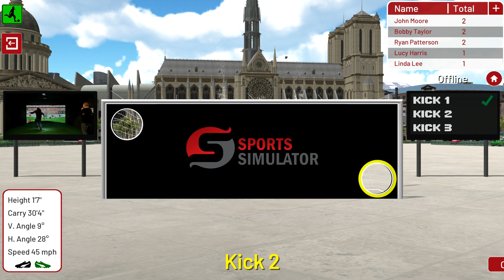Football Environment Paris Goal Wall